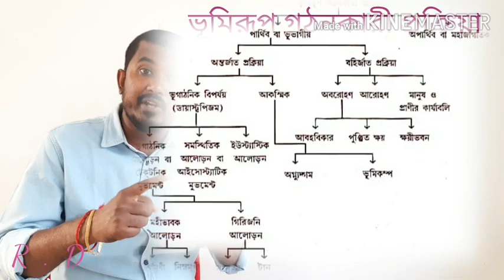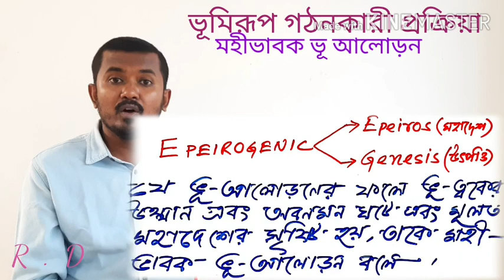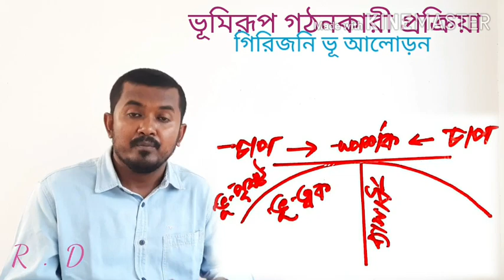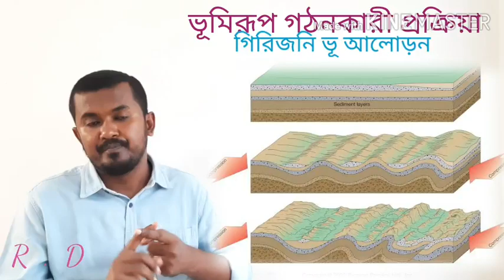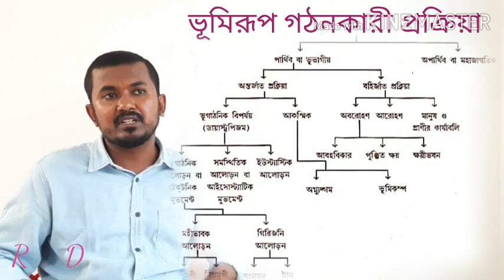Orogeny/Epeirogeny/ Orogenic and Epeirogenic Movement/Geomorphic Processes/ভূমিরূপ গঠনকারি প্রক্রিয়া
Image Source : All images used in this video are from the search result of Google Images search and do not violate copyright. All are under fair usage.